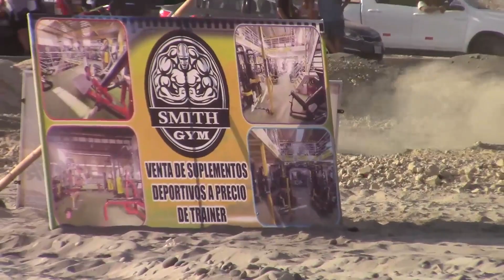QUADS MOTO PRE EXPERTOS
Competencia de Quads Motos Pre Expertos circuito cross country camaná en el balneario de los cerrillos